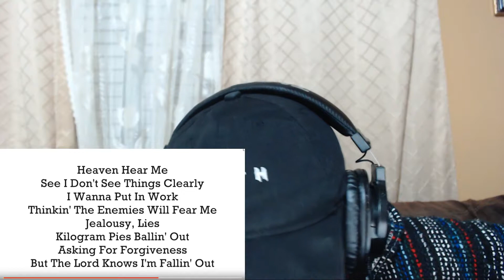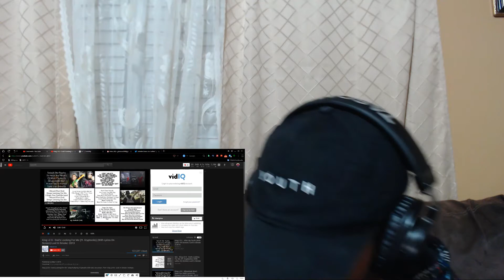King Lil G - God's Looking For Me (Ft. Kryptonite) -Lost In Smoke -2013REACTION!!!!!